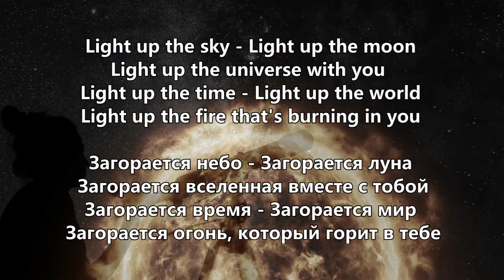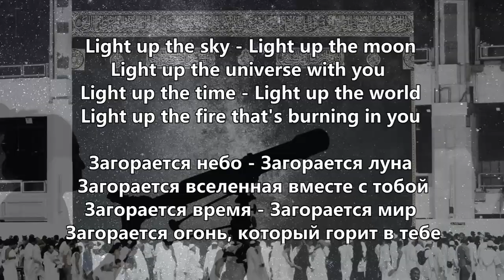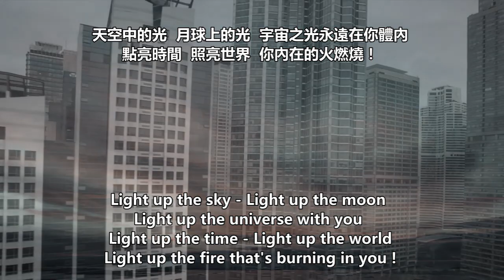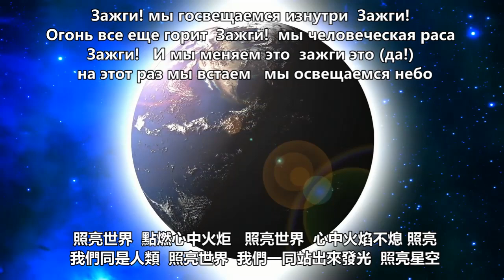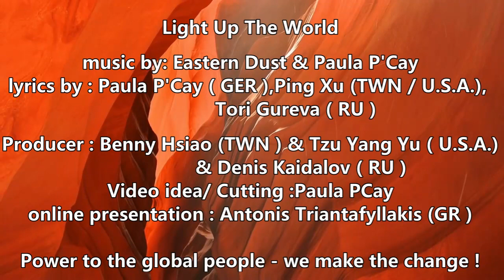Light Up The World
Deutsch :
Bitte hilf uns dieses Lied um die Welt gehen zu lassen - teile es mit Freunden, Radios, TV Sendern,verschiedenen Gruppen und mit Allen , die diese Erde zu einem bessern Ort machen wollen und mit Jenen, die diese Kraft und dieses Licht in sich spüren - Danke !

Ich habe dieses Lied mit Hilfe von meinen wundervollen Musiker - Freundinnen,Tori Gureva aus Russland und Ping Xu aus Taiwan geschrieben und es wurde in 3 Sprachen eingesungen.

Wir wollen die Menschen gerade jetzt, in der globalen Corona - Krise ermutigen, sich zu vereinen,um Hoffnung zu geben,um die Menschen zu motivieren und um für unsere Menschenwürde aufzustehen und diese Welt ,gemeinschaftlich zu einem besseren Ort mit mehr Menschlichkeit zu verändern.

Wir laden alle Musiker / Sänger dieser Welt dazu ein, mit uns dieses Lied in ihrer eigenen Heimatsprache zu singen.
Dafür wird in den kommenden Tagen eine Playback Version veröffentlicht, indem nur die Refrains in englisch enthalten sein werden, und Jeder kann die Stophen in seiner Heimatsprache singen.
Dies is ein
Der englische Orginaltext des songs, wird dann zur Verfügug gestellt, um sich an dem Inhalt orientieren zu können.

Macht mit und lass dein Licht strahlen!

Nutzt es dem Menschen ?
Nutzt es der Umwelt ?
Nutzt es dem Frieden ?

Hier könnt Ihr unser internationale Musik - Projekt globalchallenge unterstützen
Thank you  -  謝謝 - Спасибо

Spende an :
Paula Popescu- Kehnen
IBAN: DE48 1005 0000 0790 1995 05
Swiftcode: BE LA DE BE
Bank: Berliner Sparkasse Germany

english :
Please help us to let this song (Video & Audio) go around the world - share it with friends, radios, TV stations, different groups and with all who want to make this earth a better place and with those who feel this power and light within - Thank you!

I wrote this song with the help of my wonderful musicians - friends, Tori Gureva from Russia and Ping Xu from Taiwan, and it was sung in 3 languages.

We want to encourage people right now, in the global corona crisis, to unite, to give hope, to motivate people and to stand up for our human dignity and change this world, together to a better place with more humanity.

We invite all musicians / singers of this world to sing this song with us in their own native language.
A playback version will be released in the coming days, containing only the choruses in English, and everyone can sing the Verses in their own language.
This is a globalchallenge
The original English lyrics of the song are then made available, so that you can orient yourself on the content.

Join in and let your light shine!
Does it serve the people ?
Does it serve the environment ?
Does it serve peace ?

Here you can support our international music - project

IBAN: EN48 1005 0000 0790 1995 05

lyrics by : Paula P'Cay ( GER ),Ping Xu (TWN / U.S.A.),
                 Tori Gureva ( RU )

Producer : Benny Hsiao (TWN ) & Tzu Yang Yu ( U.S.A.)
                   & Denis Kaidalov ( RU ) Tori Gureva ( RU )
Video idea/ Cutting :Paula PCay
online presentation : Antonis Triantafyllakis (GR )

Power to the global people - we make the change !